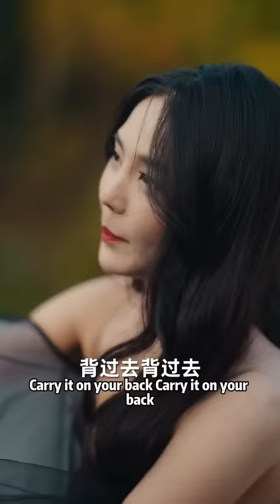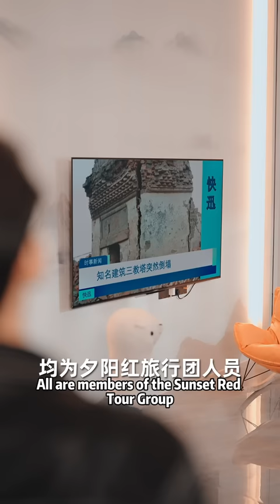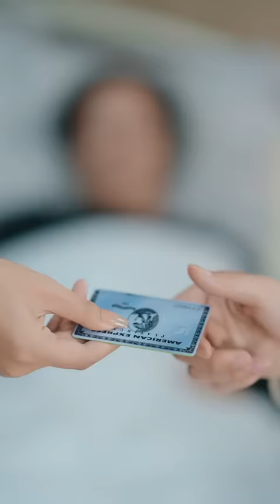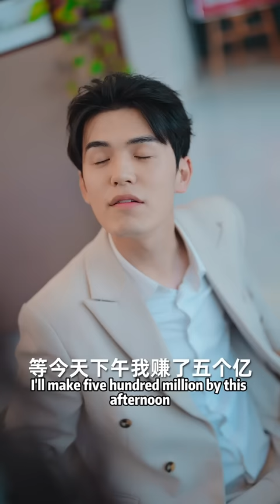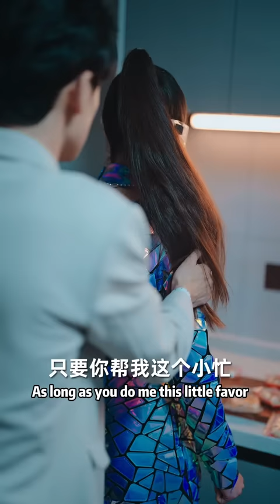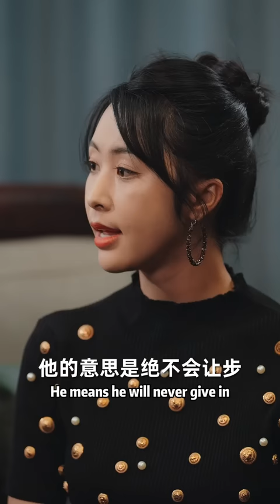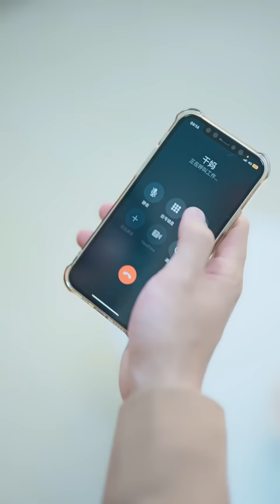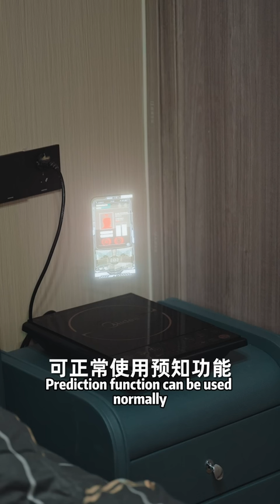[MULTI SUB]《开挂，魔幻手机直通未来》因祸得福，小伙被美妻谋害却意外获得能预知未来的魔幻手机，从此开启开挂人生